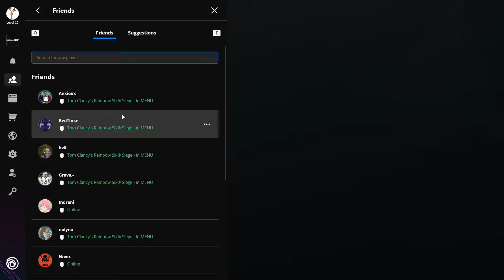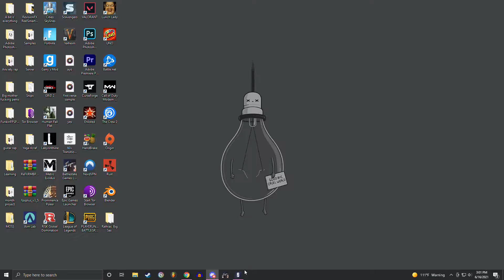Sick and gaming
I tried to not lose my mind while gaming and sick